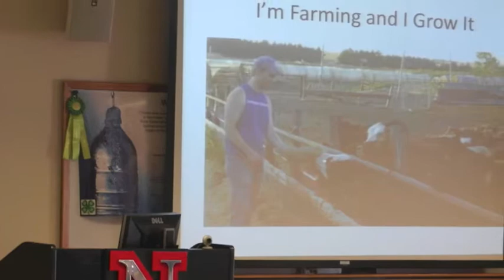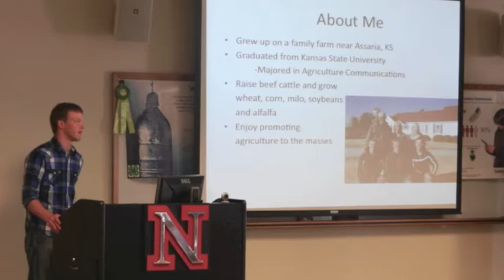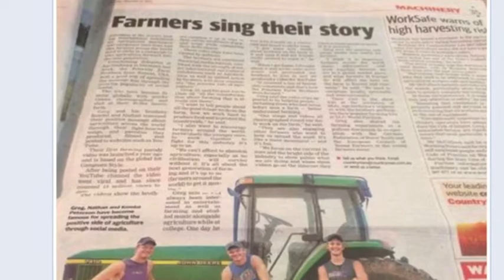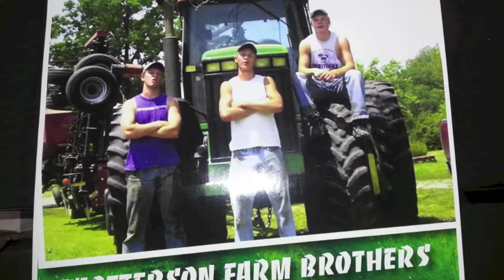Greg Peterson Promoting Agriculture at Kimmel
Greg Peterson, one of the Peterson Farms Brothers, shares his insight on promoting agriculture with Dr. Connie Reimers-Hild, Extension Educator at the University of Nebraska-Lincoln Kimmel Education and Research Center in Nebraska City, Nebraska.